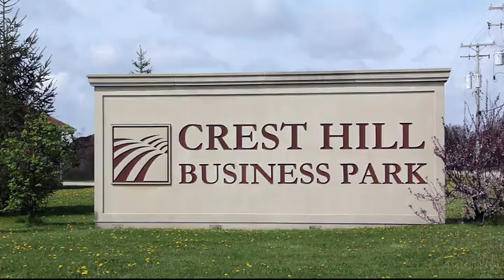City of Crest Hill, IL Homes and Real Estate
Promotional video from the City of Crest Hill on Homes and Real Estate